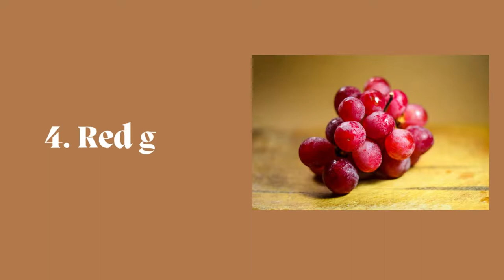10 Best Foods for People with Kidney Disease | kidney health tips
People with kidney disease are at a higher risk of developing other medical conditions. Kidney disease can also make it difficult to control blood sugar and blood pressure.

There are many different types of kidney diseases, but chronic kidney disease is the most common type. Chronic kidney disease is when the kidneys don't work as well as they should. It can be caused by diabetes, high blood pressure, or other conditions.
kidney
kidney disease
kidneys
chronic kidney disease
kidney anatomy
kidney stone
kidney stones
life style
herbs,
herbs plants,
herbs for high blood pressure,
herbs for weight loss,
herbs and their uses,
herbs and spices and their uses,
ayurvedic herbs,
herbs benefits